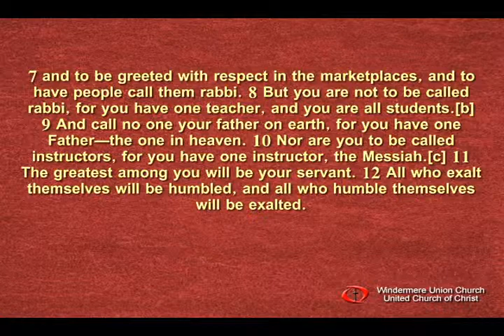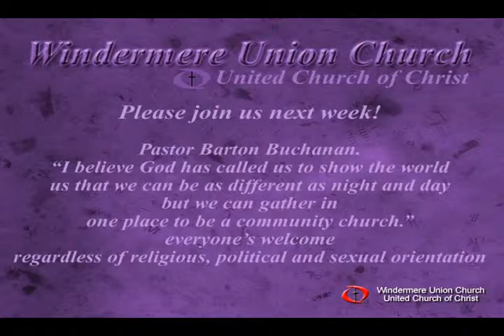Windermere Union Church UCC Nov 02 2014, Sermon